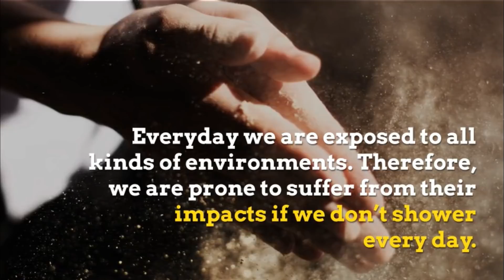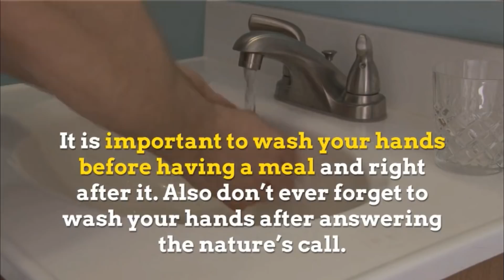4 Everyday Habits to Maintain Personal Hygiene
4 Everyday Habits To Maintain Personal Hygiene.
1. Brush your teeth twice everyday
This is the most ignored part of personal hygiene. Brushing every day is important to get rid of the plaque that gets collected on the teeth. That is why it is important to brush your teeth twice a day.
2. Take a Bath Everyday
Bathing or showering is very important for personal hygiene. Everyday we are exposed to all kinds of environments. Therefore, we are prone to suffer from their impacts if we don’t shower everyday. Another reason behind it is we all face sweating every now and then. If left to its fate the sweat becomes a breeding ground for harmful bacteria.
3. Cut your Nails Regularly
Shapely nails are very important to the personal hygiene. Therefore it is important that you keep them filed so that there is no room for germs. Germs often find shelter inside the unfiled nails.
4. Wash your Hands
Your hands are exposed to all kinds of activities and objectives everyday. Most of the times we forget about the importance of washing the hands. It is important to wash your hands before having a meal and right after it. Also don’t ever forget to wash your hands after answering the nature’s call.
So these are the 4 Everyday Habits to Maintain Personal Hygiene.

❤ ❤ ❤ MUSIC CREDIT ❤ ❤ ❤

► 3 Vitamins for Male Fertility Nobody Have Told You About -